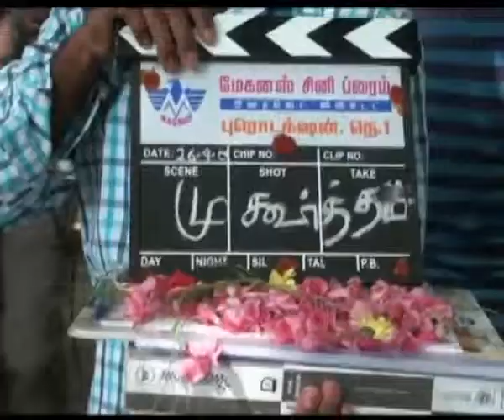Production No 1 Movie Pooja